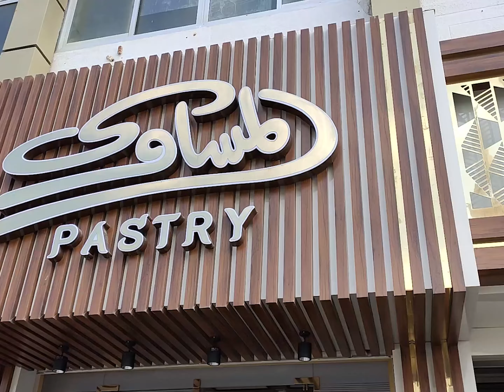DIMYAT punya cerita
perjalanan bernuansa papji, cacing dan survive.